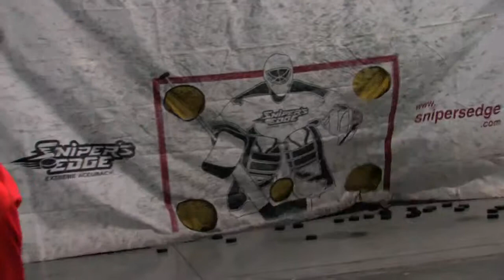Avantgard Hockey - Hokejové kempy